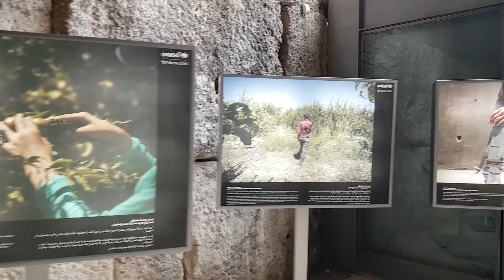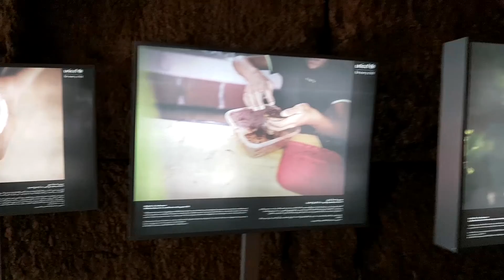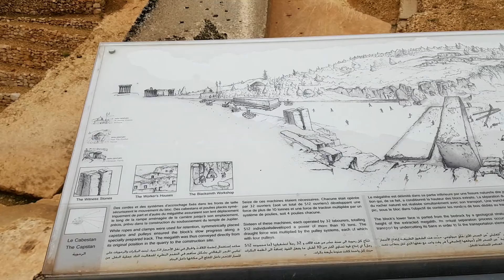ХРАМ ЮПИТЕРА В БААЛЬБЕКЕ. Самый большой строительный камень в мире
Больше видео про Ливан в плейлисте

Места серии
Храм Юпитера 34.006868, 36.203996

На моей канале Вы увидите много видео про путешествия в разные страны мира. Все маршруты делаю я, В поездках не пользуюсь гидами и проводниками, в отличии от многих.